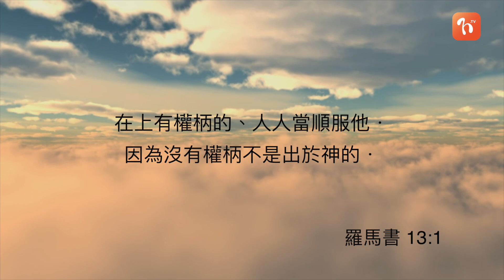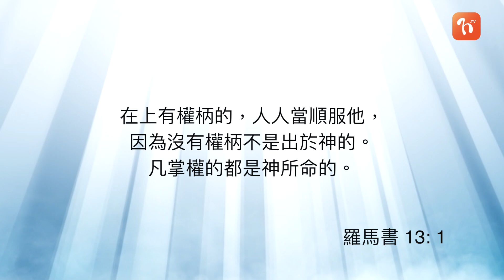每日心語《1147》接種疫苗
「在上有權柄的、人人當順服他．因為沒有權柄不是出於神的．」(羅13:1)
  基督徒應該不應該接受疫苗? 大概只有在美國社會才會出現這樣的問題。